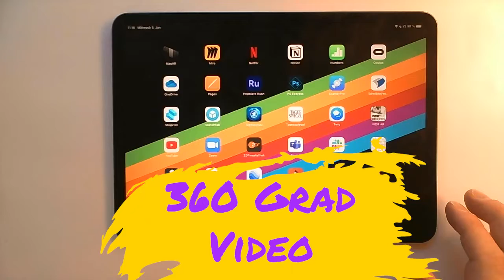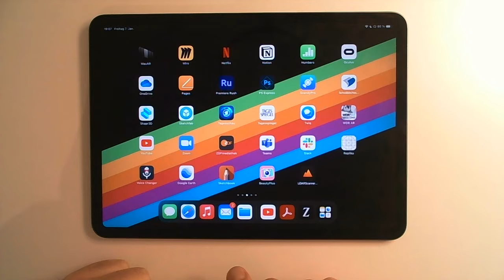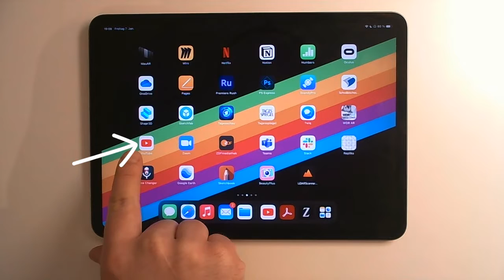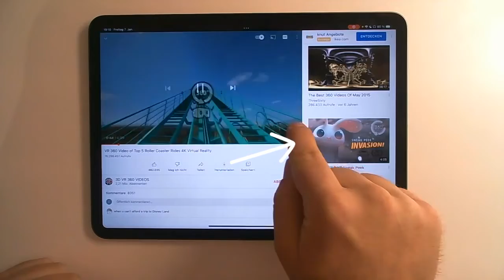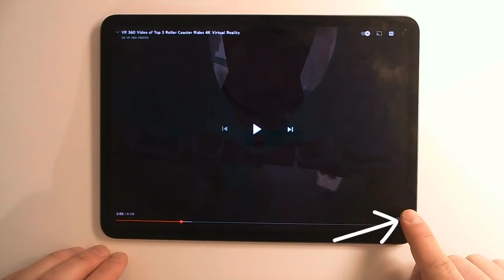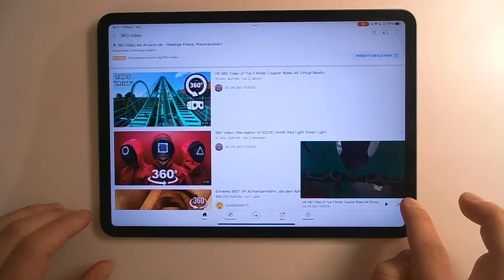INTO: Theater & Tanz: 360°-Videos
In diesem Tutorial erklärt Ilja Mirsky den INTO-Teilnehmenden, wie man auf dem iPad 360°-Videos schauen kann.